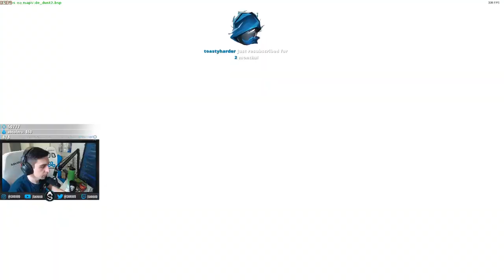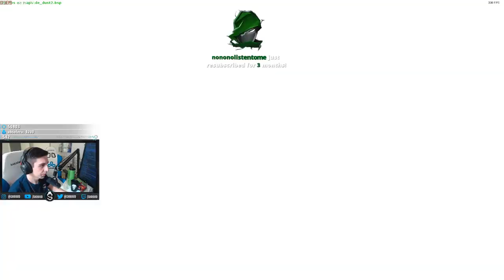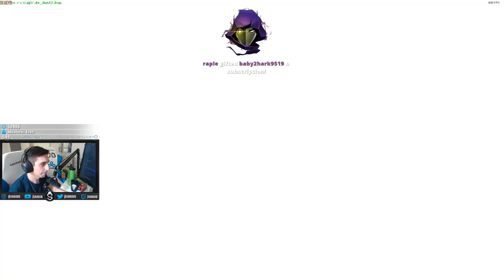Shroud in Faceit Pro League Part 1 10 October 2018